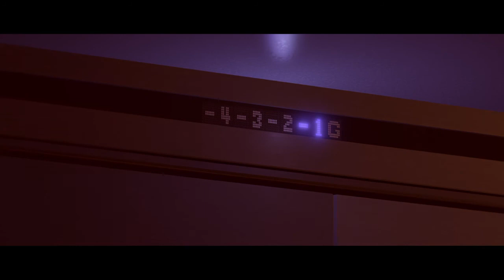Beyond: Two Souls Czarne słońce Gameplay PL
BEYOND: Dwie Dusze™